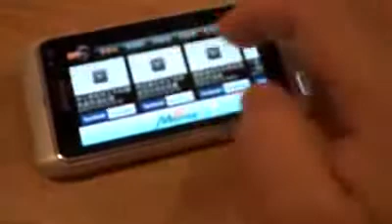Celluloco.com Presents: Nokia N8 Insider HandsOn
is the web's oldest and most comprehensive arsenal of UNLOCKED MOBILES in the world.